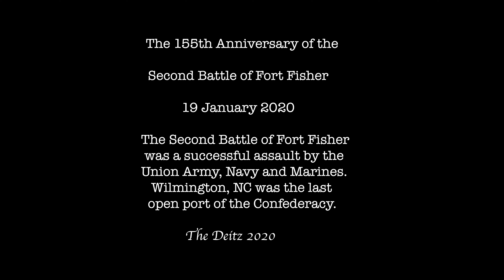The Second Battle of Fort Fisher - A Civil War Reenactment - Hero8 4k @ 60fps & Nikon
I tried to get closer and was moved back for my safety.
The live fire was at Shepherd's Battery that is along the Cape Fear River.